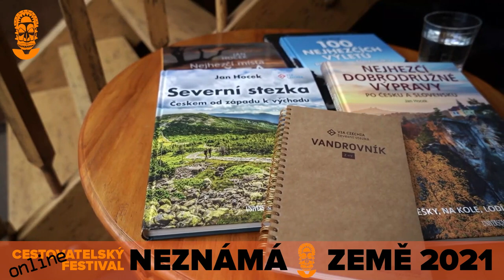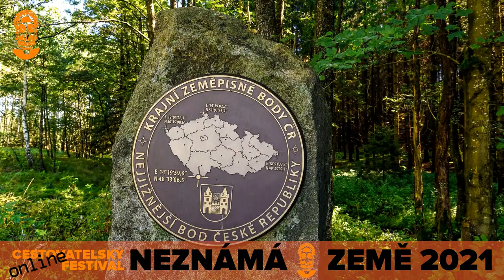Via Czechia - Jan Hocek Pozvánka na festival Neznámá Země 2023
Honza Hocek je autorem úspěšného konceptu Via Czechia. Takhle hovořil o cestování po České republice na festivalu Neznámá Země 2021. Od 20.4. se rozběhne opět další ročník a program bude jak fyzicky ve Zlíně, tak i na internetu. Sledujte

K tomu navíc - Honza Hocek už má vydané i další tituly - a další vychází právě v těchto dnech!